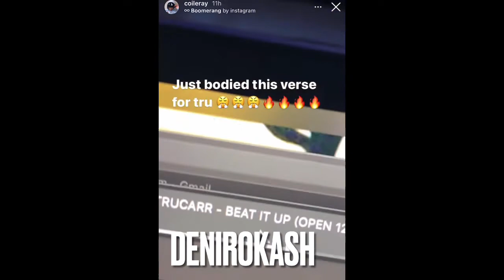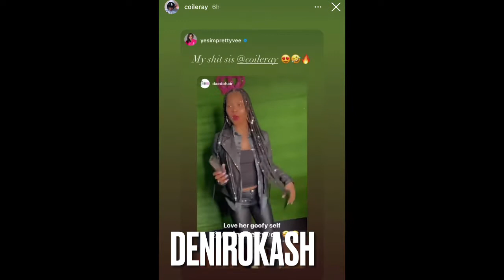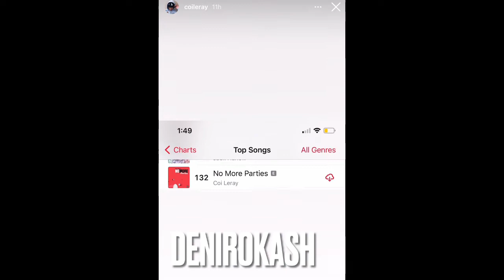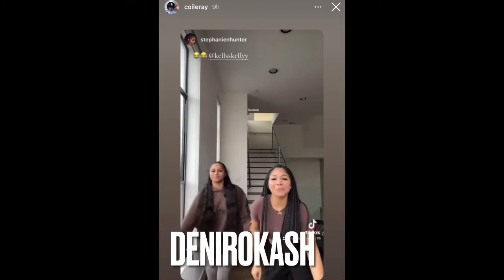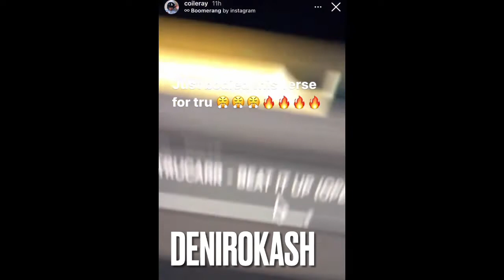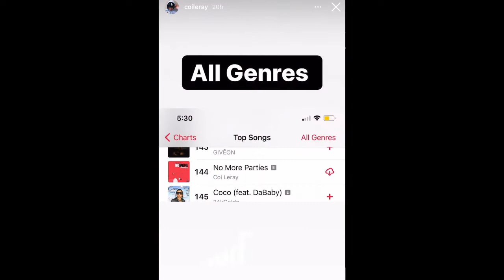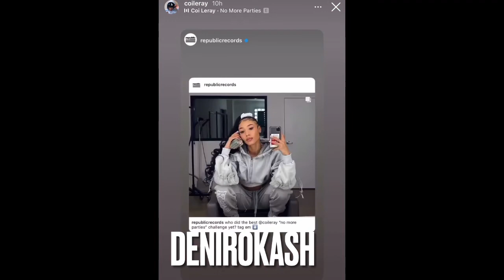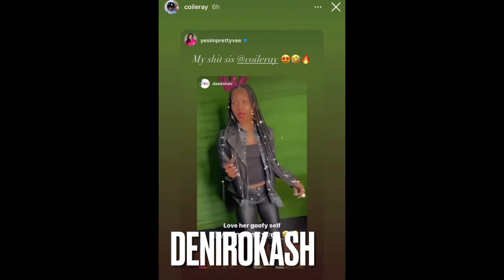Top 20 people tiktok Dances to coi Leray hit song “No Parties”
- F͜͡O͜͡L͜͡L͜͡O͜͡W͜͡ A͜͡L͜͡L͜͡ M͜͡Y͜͡ S͜͡O͜͡C͜͡I͜͡A͜͡L͜͡ S͜͡I͜͡T͜͡E͜͡S͜͡ ⬇️

- i͜͡n͜͡s͜͡t͜͡a͜͡g͜͡r͜͡a͜͡m͜͡ | : h͜͡t͜͡t͜͡p͜͡s͜͡://w͜͡w͜͡w͜͡.i͜͡n͜͡s͜͡t͜͡a͜͡g͜͡r͜͡a͜͡m͜͡.c͜͡omthelifeofkashh/
- S͜͡n͜͡a͜͡p͜͡c͜͡h͜͡a͜͡t͜͡  | : @C͜͡R͜͡O͜͡W͜͡D͜͡S͜͡L͜͡O͜͡V͜͡E͜͡.C͜͡A͜͡S͜͡H͜͡

2H2orizon momma WiFi password